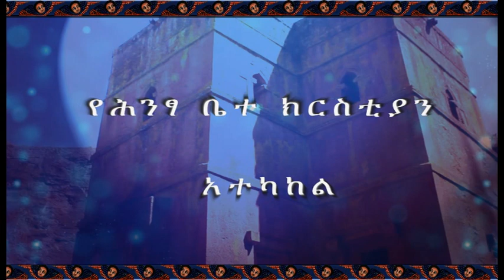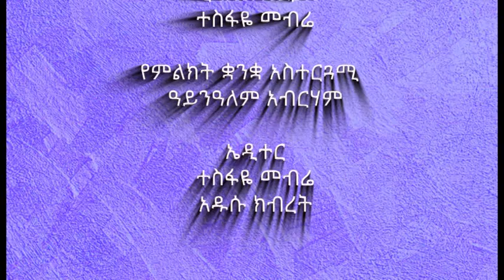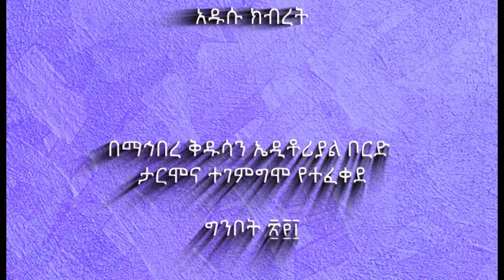የሕንፃ ቤተ ክርስቲያን አተካከል : ክፍል ሁለት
የዕለተ ቅዳሜ (ሰኔ 2፣2010 ዓ ም) የማኅበረ ቅዱሳን አማርኛ መደበኛ የቴሌቭዥን መርሐ ግብር በአሌፍ ቴሌቭዥን